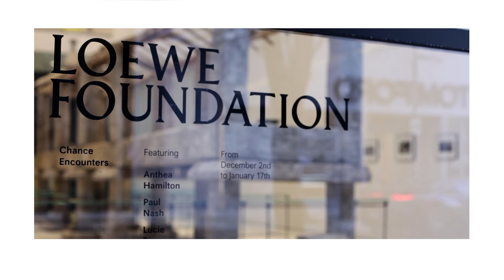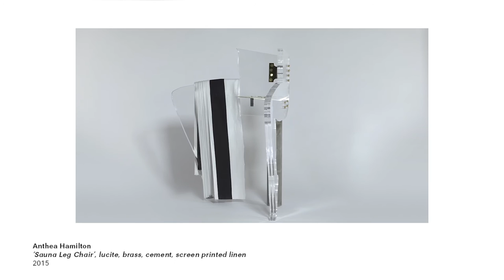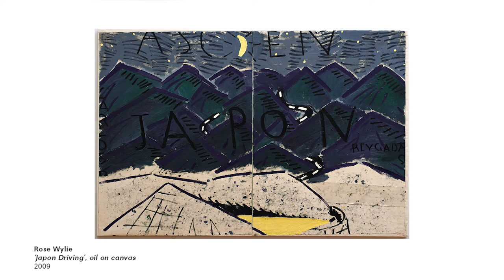LOEWE FOUNDATION: Chance Encounters III at Art Basel Miami Beach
Creative Director and curator of CHANCE ENCOUNTERS, Jonathan Anderson gives us an overview of the exhibiton.